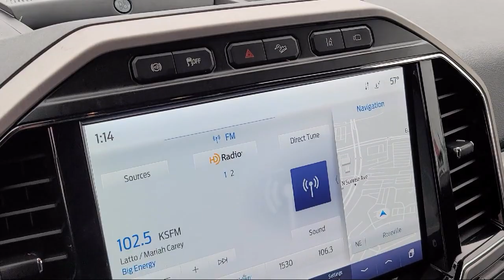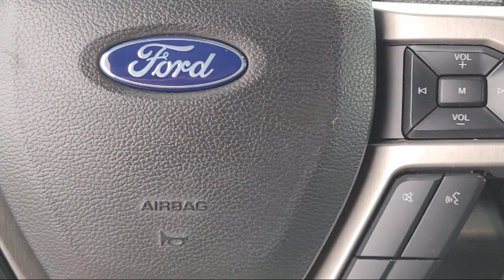2022 Ford F-350SD Platinum Crew Cab Sacramento Roseville Elk Grove Folsom Stockton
2022 Ford F-350SD Platinum Crew Cab Stock Number: P97643 Vin:1FT8W3BT5NED75645.
Future Ford
650 Automall Drive